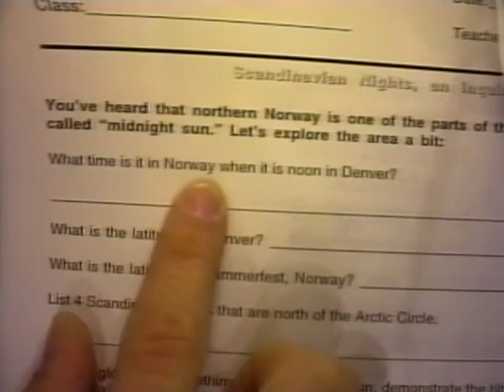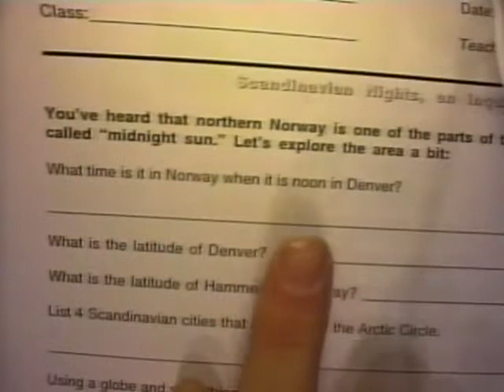Tele Terra with Herr Nelson: scandinavia song